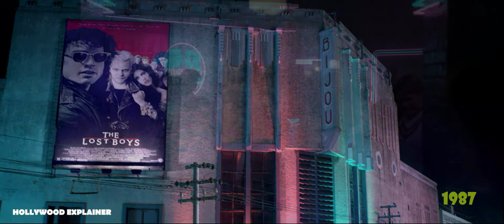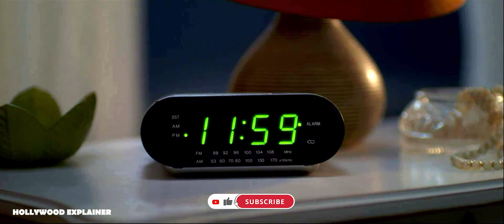BLACK MIRROR EXPLAINED IN HINDI - SAN JUNIPERO - S03E04 - HOLLYWOOD EXPLAINER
Today we're talking about "SAN JUNIPERO", Episode 4 of season 3 of British Anthology TV Series Black mirror, Hope you all liked it.

Chapters:
0:00 Introduction
0:29 Characters
0:58 Welcome to San Junipero
02:46 Concept of virtual Reality System
05:06 Passing Over
05:44 Real Life Yorkie and Kelly
07:58 49 years
09:10 Heaven is place on Earth
10:04 Conclusion